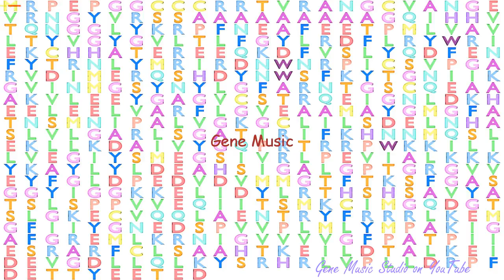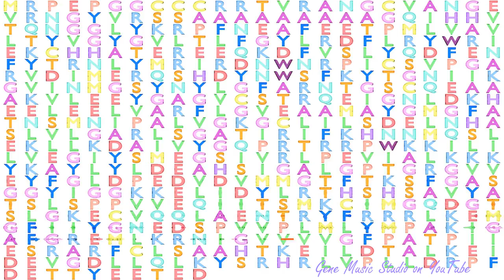Gene Music using Protein Sequence of SPTLC2 "SERINE PALMITOYLTRANSFERASE, LONG CHAIN BASE SUBUNIT 2"